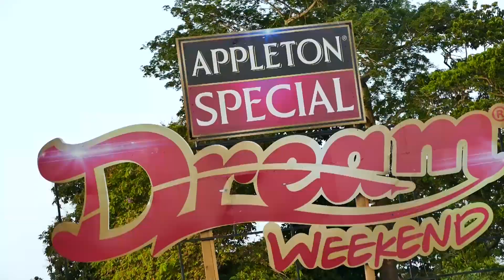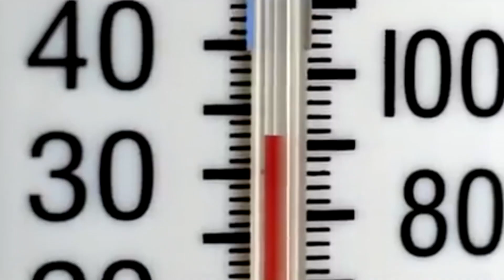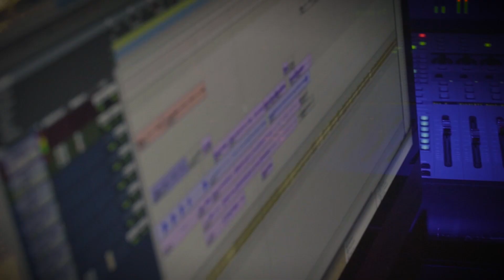Sean Paul Is King At Billboard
Here are the stories making this week's E News.